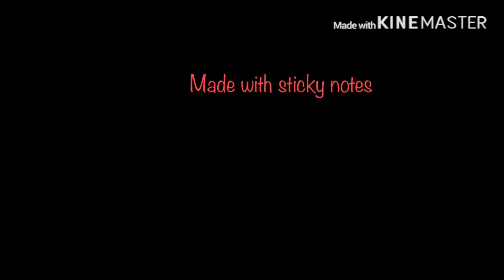Kazoo kid meme(made with sticky notes)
Idk who made this originally and the song is kazoo kid idk who made this either and I’m to lazy to look it up TwT